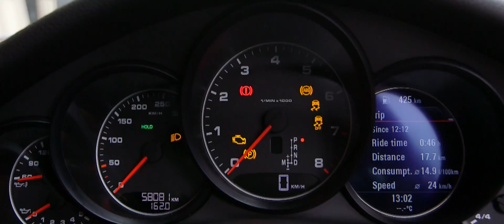WOW... it is certainly 'Impressive'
SOLD - 139 Kamala Dve, Pullenvale

WOW… A word, by definition, that means to ‘Impress or Excite Greatly’. So, it should be no surprise when every time someone is fortunate enough to become involved with this impressive estate the first word we hear is “WOW”

As you arrive, at 139 Kamala, you are greeted by an ‘Understated’ and ‘Stately’ gated entrance with secure video intercom that connects you to the main residence.  Once you are provided access, you ascend to the uppermost point of the 10-acre estate which is where this Grand Home truly unveils its ‘Magnitude’.

With approximately 1400sqm of opulent living spanning across three levels, and privately perched atop of 10 acres’, this home epitomizes the element of success whilst providing a functionality and warmth that was designed to be shared with your family and friends.

If you want an opportunity to live in one of Brisbane’s Best, most Secure and Private Homes then you need to put your mark on this opportunity, because all reasonable offers will be considered.

Right side

There are literally far too many features to list and an inspection or discussion is a must to grasp the true expanse of this incredible home. The features include but are certainly not limited to:

• Six extensive bedrooms, all enssuited, with five on the upper level & one on ground;
• The Master suite is perched in a corner location with stunning mountain views;
• Showcasing an opulent ensuite with Spa bath & a convenient ‘Robe/Dressing Room’;
• Some bedroom’s house convenient ‘Retreats’ that easily convert to extra bedrooms;
• Bedrooms with Phone/Foxtel/DigitalTV & Video controlled centrally via hidden HUB;
• Kitchen boasts dual ILVE Ovens, Gas cooktop, Steam Oven & Built-in Microwave;
• Butler’s Pantry, ZIP Hydro tap, and a masterfully positioned Built-in Cold Room;
• Seamless transition via Bi-Fold doors to the outdoor terrace with Bar & Sauna;
• A stroke of genius allows for the Cold Room to double as a stack of 6 bar fridges;
• Basement houses a Theater that rivals any Gold Class Cinema with raised seating;
• Temperature controlled wine cellar with etched glass features holds 1500 bottles;
Air-conditioned, C-Bus automation, electronic locks, fully alarmed & video interface.